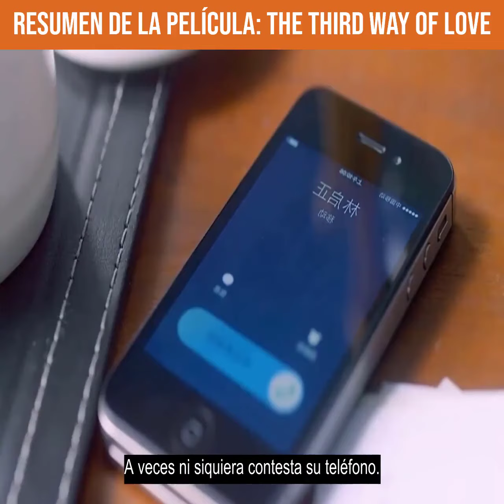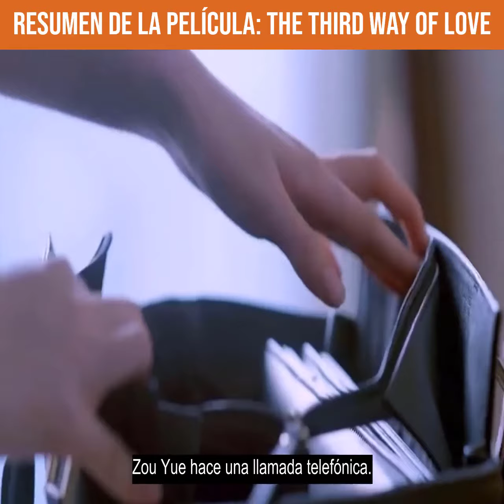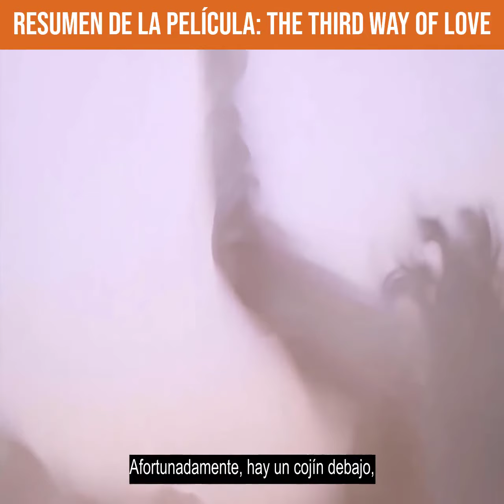Resumen De La Película: The Third Way Of Love